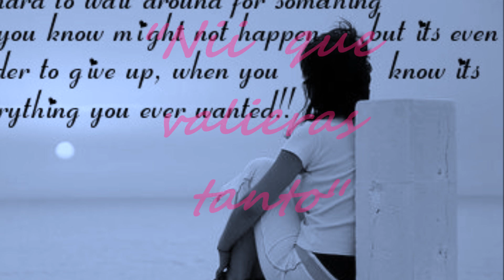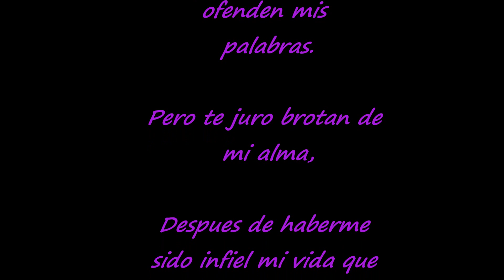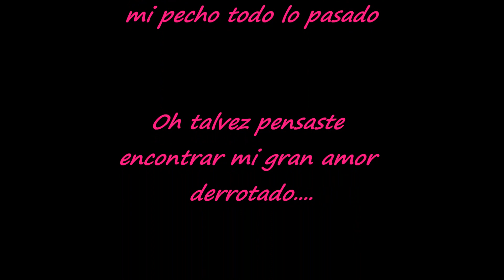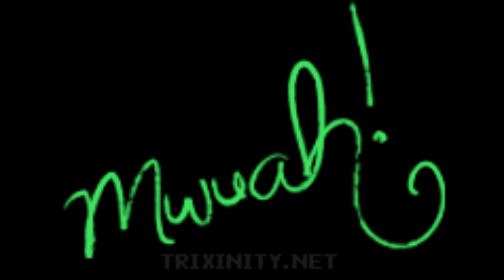Ni que valieras tanto - Poder del Norte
y perdona si te ofenden mis palabras!